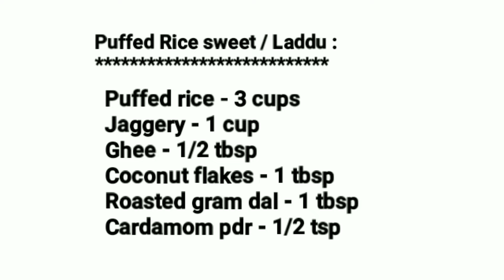PUFFED RICE LADDU || പൊരിയുണ്ട ഈ രീതിയിൽ ഉണ്ടാക്കിയാൽ flop ആവാതെ കിട്ടും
Happy Cooking  !! ♨️

This video shows how to make PUFFED RICE SWEET in two  methods...

My other social media platforms of RUCHIBHEDANGAL YT CHANNEL

com/ruchibedhangal